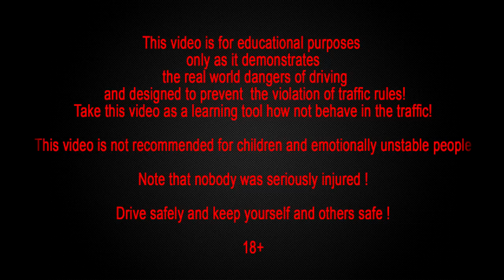Scooter Crash Scooter Crash Compilation Driving in Asia Part 3